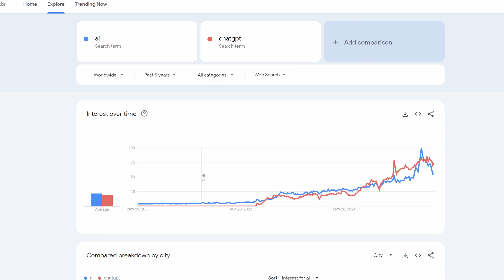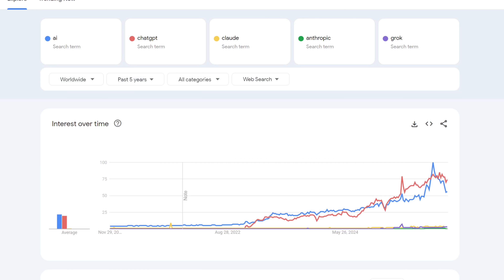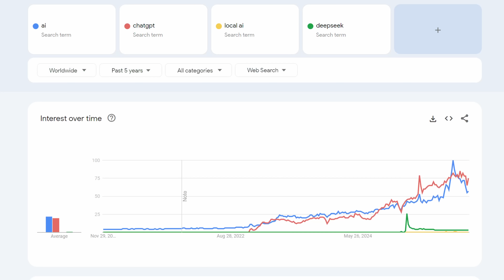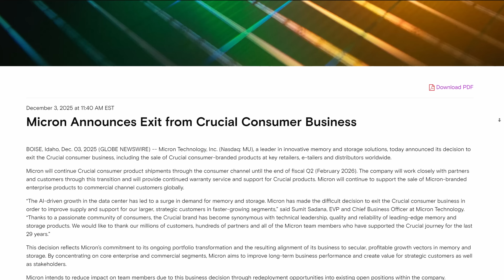RAM Shortage JUST GOT WORSE - WHAT NOW?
Local AI GPUs:
3090 24GB
5060Ti 16GB
5070Ti 16GB
AMD 9060 XT 16GB